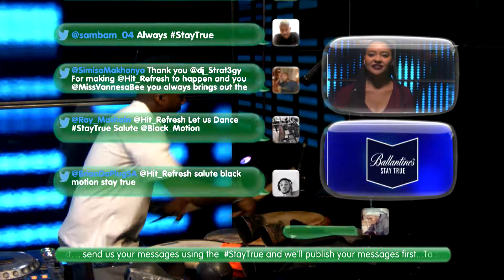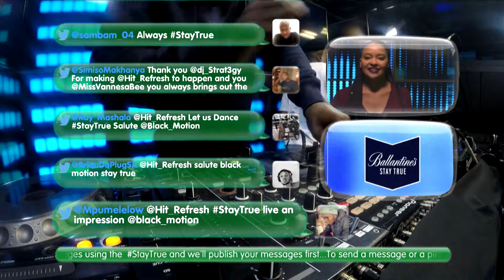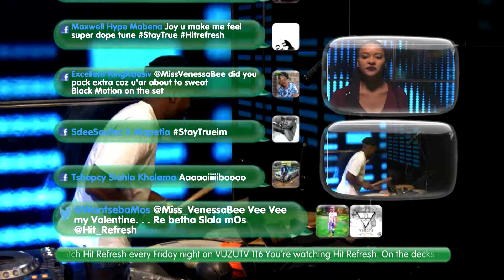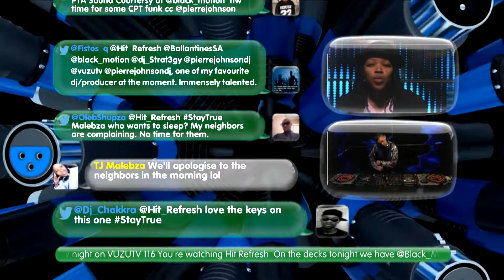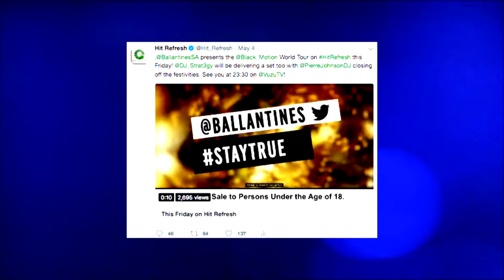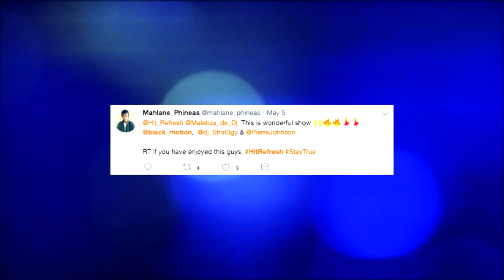Ballantines Whisky Presents: STAYTRUE | Black Motion Live on Hit Refresh